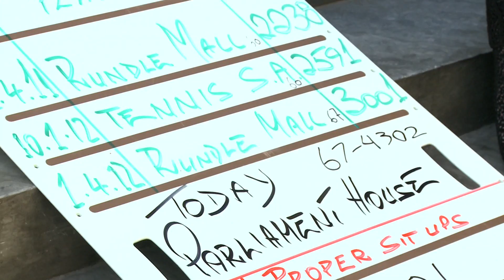Vladimir Jurcik - World Record Attempt - February 2013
Vladimir Jurcik attempts to break the world record for curls performed in one hour on the steps of Parliament House in Adelaide South Australia to raise awareness for Lions Hearing Dogs.

Video Produced by MAD Australia Productions